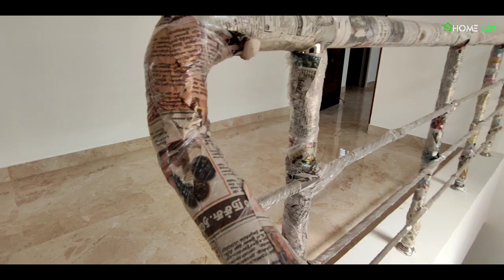3.5 சென்ட் டில் 2900Sqftல் அழகிய LUXURY 3BHK SEMI FURNISHED HOUSE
House For Sale Coimbatore Vilangurichi

Land Details :
3.5 Cent
North Facing

House Details :
2900 Sqft Buildup Area
Car Parking : 15×30
Bolcony :15×30
Living Hall :20×16
Moduler Kitchen 10×16
Bedroom : 10×16
Mini varanda : 6×16
Bedroom : 10×16
Master Bedroom : 16×16
Dressing Room : 8×10

Extra amenities
Tv Unit
Show case
Cupboard Wardrobe
Dressing Table

Price Details :
Per Cent Land 15 Lak
Per Square Feet 2400

உங்கள் கருத்துகளை கமெண்ட் செய்யவும் பதிலளிக்கப்படும்

Sold